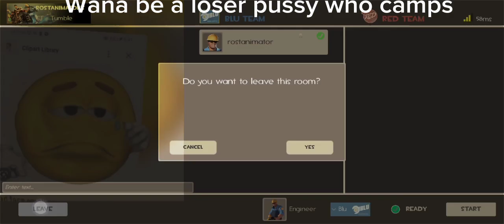do you suck at a game that is dead here is some tips to make the game more dead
Don't copy right me Pls